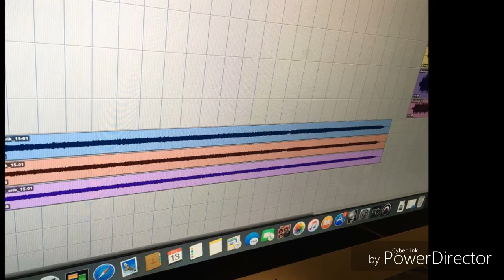The Song Play and Produce by Fornicators